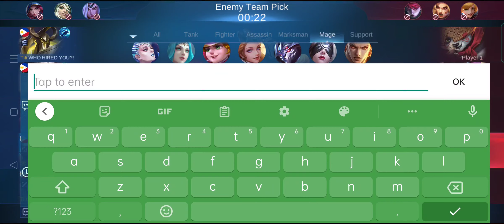With, Who Hired You? Marathon 4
Ayos sa pag Marathoning haha naka Win streak na to lam ko na nga ba, bago palang maganap niaabangan ko na e.

Alright Babush.